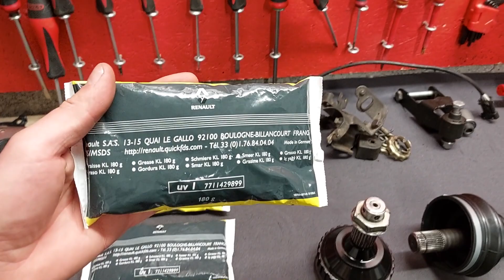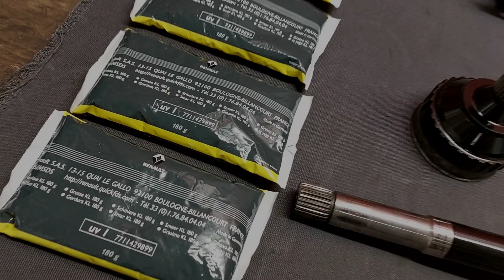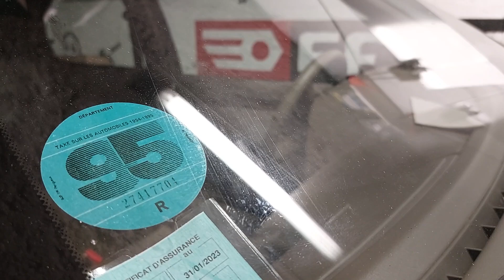Peugeot 306 Griffe - Réfection des cardans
Réfection des cardans de ma 306 Griffe.

Dans vidéo, on peut voir que certains colliers ne sont pas bien clipsés (cardan droit coté roue).

Je n'ai pas bien géré les colliers qui étaient fournis avec les soufflets de remplacement.

Ils seront remplacés.